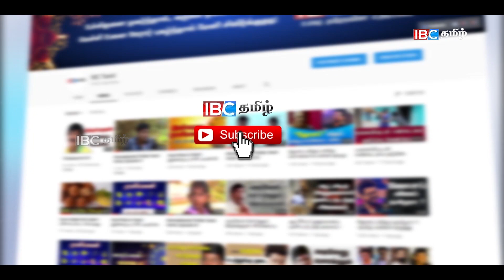கட்டுநாயக்க விமான நிலையத்தில் சிக்கிய பேரதிஸ்டம் !!!